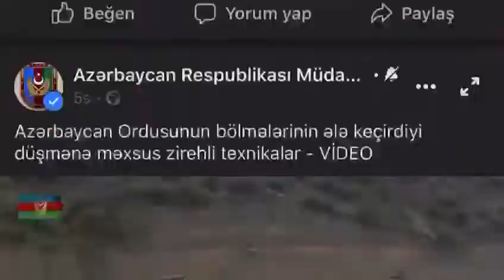Erməni qadın: Evinizə xoş gəlmisiniz